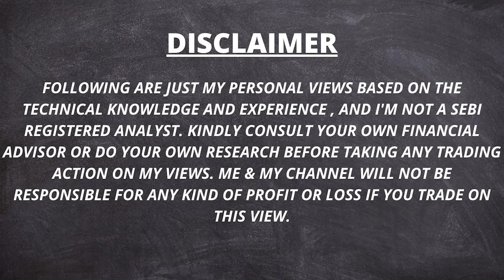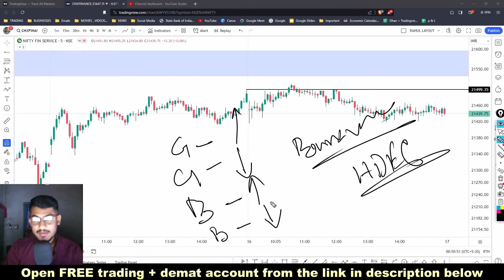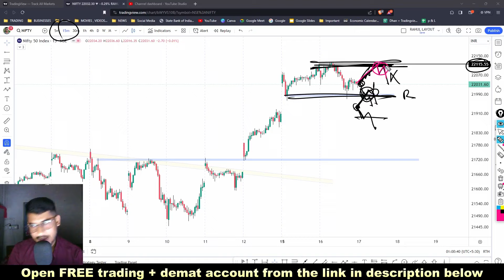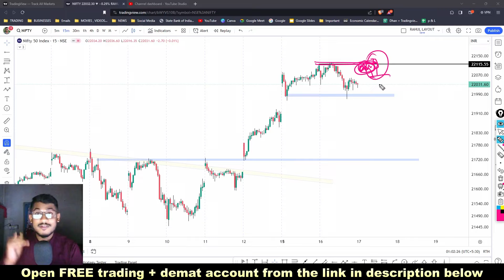Nifty & BankNifty Trading Analysis for Tomorrow ✅ Option Trading | Intraday Trading | Share Market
অথবা (or),

✅ Open Any Demat & Trading Account 👇

  1. DHAN :-

  2. PayTM Money :-

  3. UPSTOX :-

  4. ZERODHA :-

  5. ESPRESSO :-